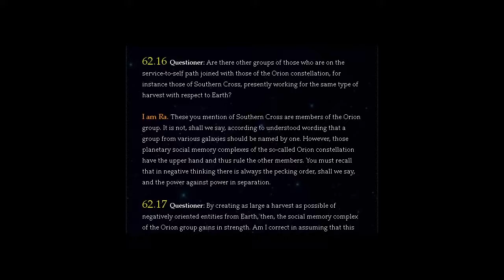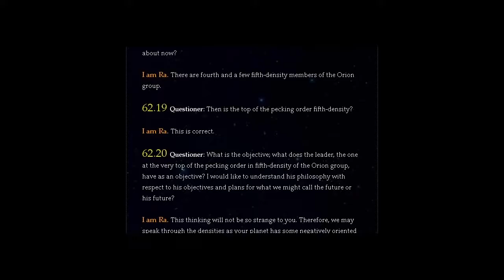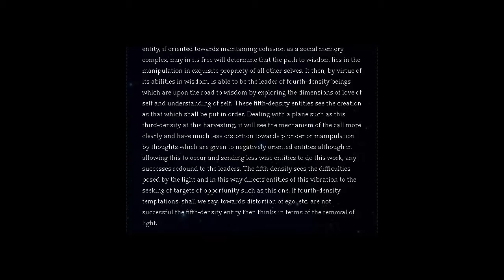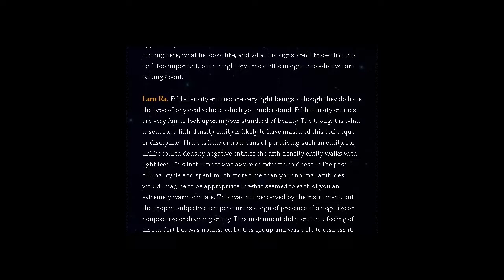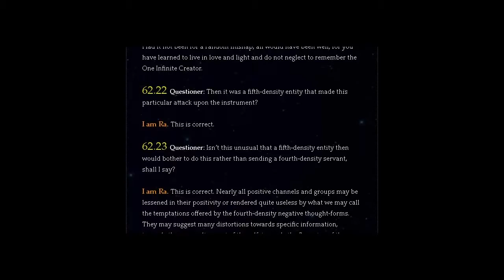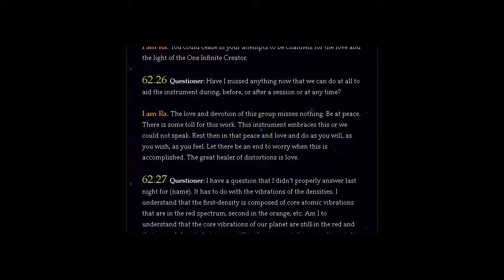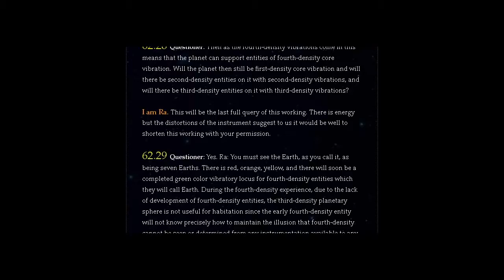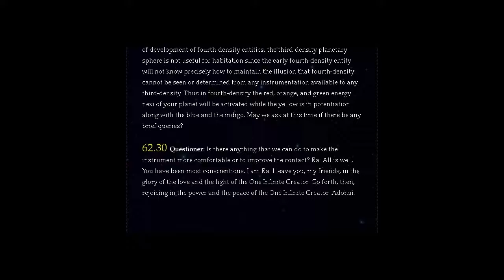THE LAW OF ONE | SESSION 62 PART TWO